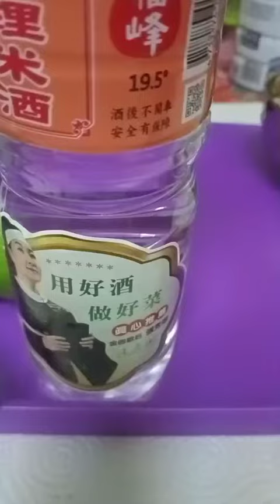PAKSIW WITH RICE WINE,EGG PLANT AND OF COURSE VINEGAR etc.YUMMY 😋😋😋